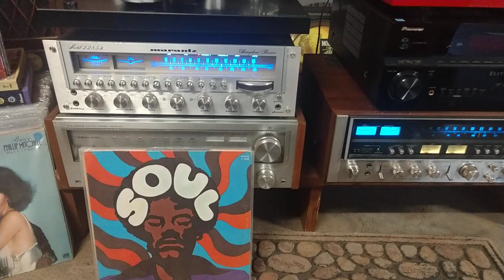Dynamics-What Would I Do